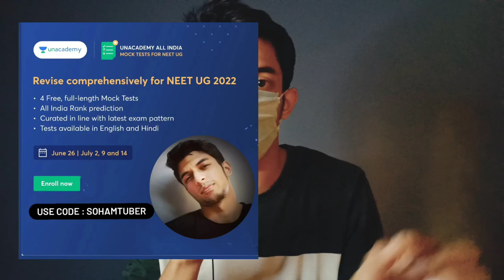😍 Big News for Neet 2022 Aspirants | By Soham Tuber